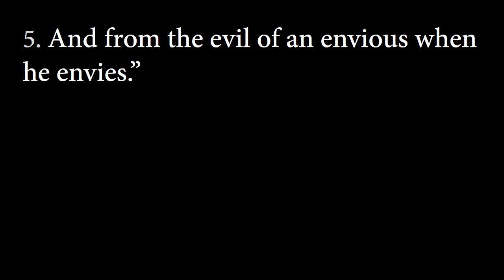Quran in English - Daybreak (113 al-Falaq)